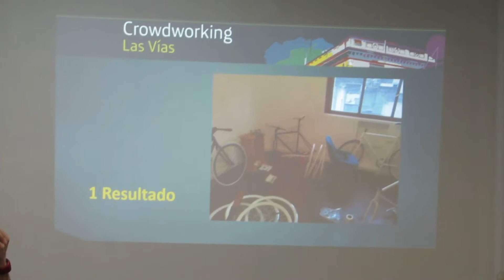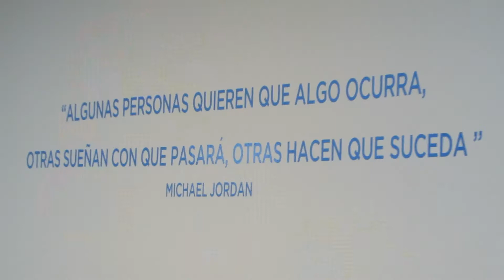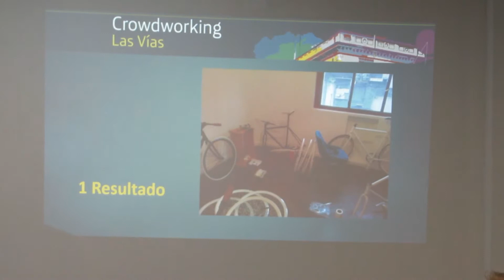Taller para chicos de escuelas secundarias en el Club de Emprendedores